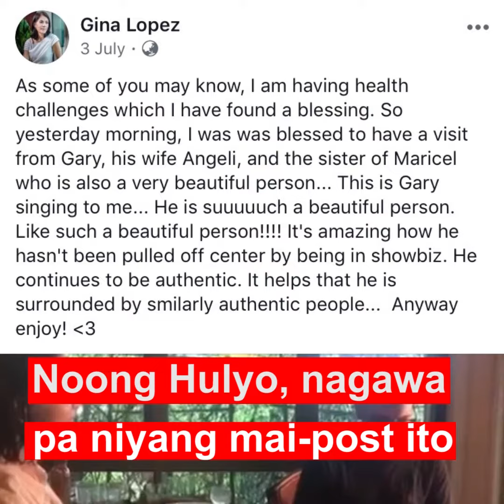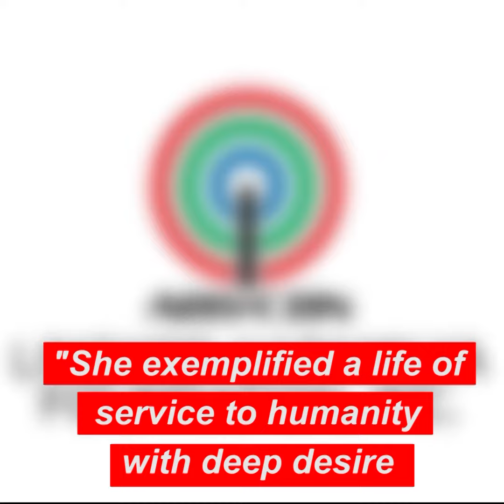ALAM NA THIS: Ex-DENR Sec. Gina Lopez pumanaw na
ALAMIN ang mga naging proyekto ni Ex-DENR Sec. Gina Lopez bago pa man siya pumanaw